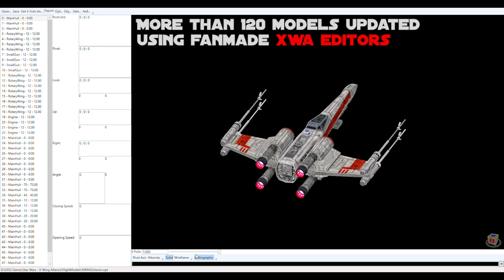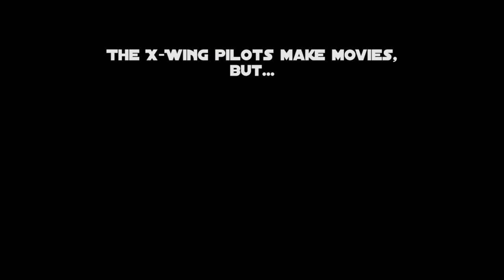X-Wing Alliance Upgrade 2020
Introducing the new XWAU 2020 Mega Patch by the XWAU Team, available